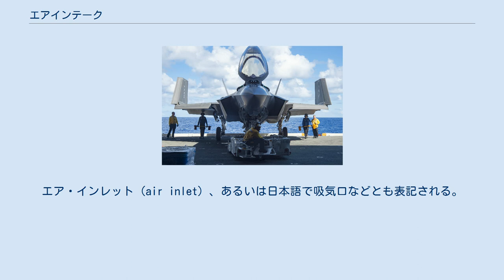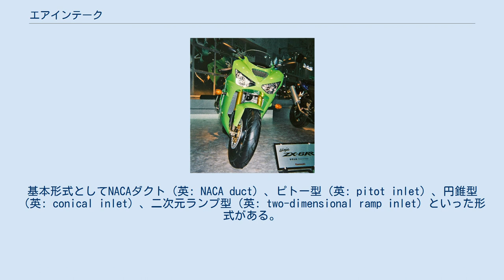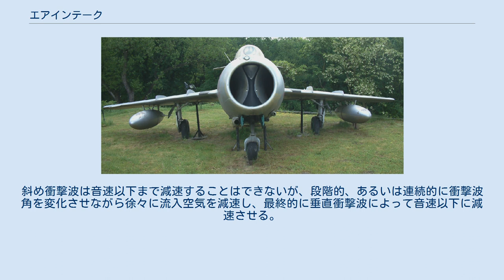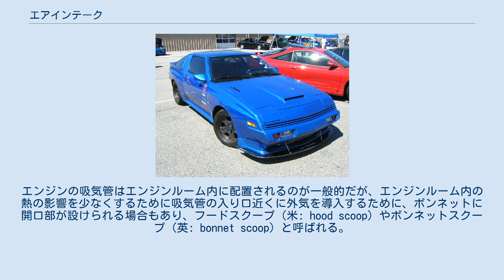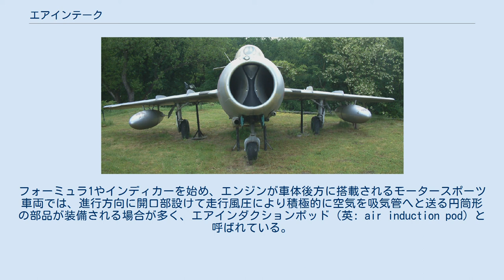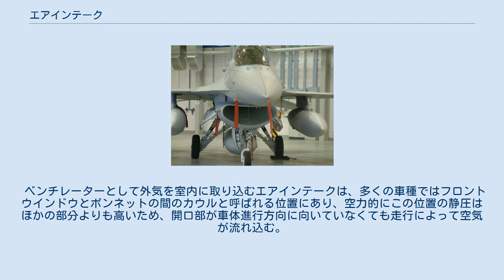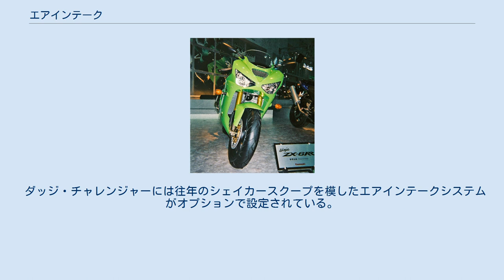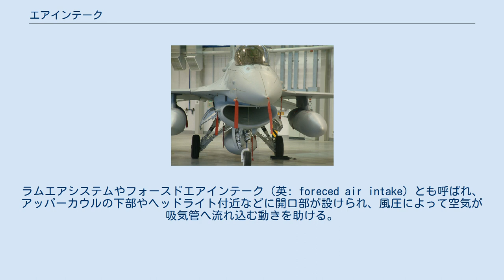エアインテーク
エアインテーク（英語: air intake）は、空気を取り入れる入り口で、エンジンなどの空気を利用する機械の吸気のほか、空気調和機、機器の冷却、室内の換気などの目的で外気を取り入れるための開口部である。
エア・インレット（air inlet）、あるいは日本語で吸気口などとも表記される。
形状によってはエアスクープ（英: Air Scoop）と呼ばれる場合もある。
 エアインテークは機械の外から空気を取り込むための取り入れ口で、特に航空機や自動車などの輸送機械では風圧によりエアインテークへと空気が流れるように成形される場合が多い。
より効果的に風圧を利用するために、車体などから突出して開口部を境界層の外に出るように作られたものもある。
 移動する乗り物などに生じる風圧を利用して、より効率的に空気を取り込むエアインテークをラムエアインテーク（英: ram-air intake）と呼ぶ場合がある。
ラムエア（英: ram-air）は「衝突する空気」という意味である。
走行風を積極的に利用して吸気管内を流れる空気の抵抗を減らしてポンピングロスを低減できるとして、自動車やオートバイなどような陸上輸送機器の分野にも応用され、レーシングカーや市販のオートバイで採用されている。
 F-16戦闘機のインテーク 胴体およびストレーキ（翼前縁延長部）の下にエアインテークを配置することにより、大きな迎角の飛行状態の際にも安定して空気が取り込まれる。
 F-35のインテーク ミコヤン設計局 MiG-15。
典型的なジェットエンジンのラムエアインテーク。
 NACAダクトの採用例 航空機、とりわけジェット機においてはエアインテークの数や配置、形状はエンジンや飛行機の性能に大きく影響する要素の1つである。
航空機の用途によってエアインテークの設計も異なり、例えば空気の薄い高高度を飛行する航空機と低高度を飛行する航空機では設計が異なる。
 ターボジェットエンジンやターボファンエンジンでは、コンプレッサー翼の先端が流入空気に対して相対的に音速を超えると効率的な運転ができないため、流入空気の速度はマッハ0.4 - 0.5に抑える必要がある。
エアインテークには流入空気を減速する機能が備えられ、ジェットエンジンの機上性能はエアインテークに大きく依存する。
エアインテークとダクトの形式や形状はエンジンに供給される空気の圧力損失と流れのひずみを決定づけ、機上推進力と燃料消費に影響を及ぼす。
おおよそ、エアインテーク内での圧力回復が1%減少すると1.3%の推力低下となる。
またカウルや境界層分流器を含めたエアインテーク外側の形状も航空機の空気抵抗に大きく影響する。
基本形式としてNACAダクト（英: NACA duct）、ピトー型（英: pitot inlet）、円錐型（英: conical inlet）、二次元ランプ型（英: two-dimensional ramp inlet）といった形式がある。
 円錐型と二次元ランプ型は超音速ジェット機用で、超音速のより高い速度域でピトー型よりも高い性能を持つ。
円錐型は二次元ランプ型に比べると、軽量にできる場合が多く、1.5％ほど圧力回復率が高い一方、空気抵抗が大きく、可変形状とするには構造が複雑になる。
二次元ランプ型は約マッハ2まで、円錐型はそれ以上の速度で飛行する機種に利用される傾向にある。
いずれも流入空気をエンジンに到達するまでに音速の半分程度まで減速する。
流入空気が超音速から亜音速へ推移する際に、垂直衝撃波を経て減速されるが、減速前のマッハ数が小さいほど圧力回復率が高い。
円錐型や二次元ランプ型では開口部付近で垂直衝撃波を通過する前に充分な速度まで減速するように、斜め衝撃波を発生させる構造物としてインテークランプやショックコーンが設けられている。
斜め衝撃波は音速以下まで減速することはできないが、段階的、あるいは連続的に衝撃波角を変化させながら徐々に流入空気を減速し、最終的に垂直衝撃波によって音速以下に減速させる。
このため、インテークランプやショックコーンの角度は一定ではなく、開口部に近づくほど機体進行方向との角度が大きくなっている。
また、亜音速飛行時には開口面積を大きくできるように可動式のインテークランプやショックコーンが採用される場合もある。
 近年の戦闘機ではエアインテークの位置や形状の設計にステルス性も考慮さ...